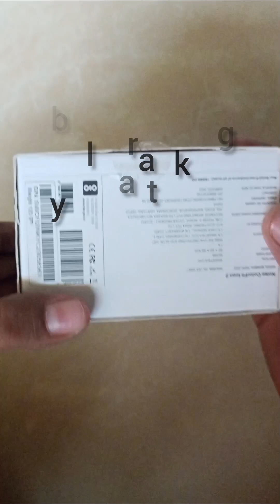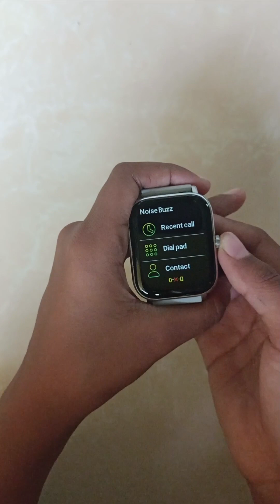(unboxing)Unboxing of my smart watch new smartwatch of noise word's best watch